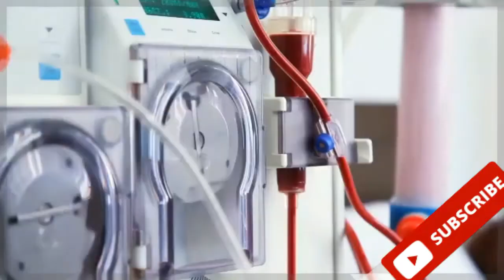ما هو الحول؟ وأكثر الأنواع انتشارا وأسبابه وعلاجه مع د. صلاح الدين ماجد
لقاء مع د. صلاح الدين ماجد - استشاري طب وجراحة العيون